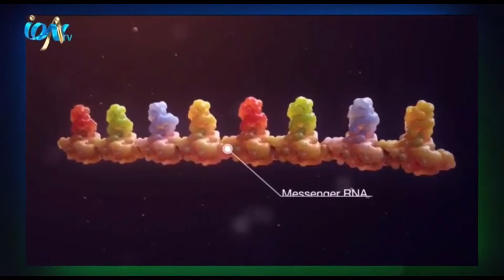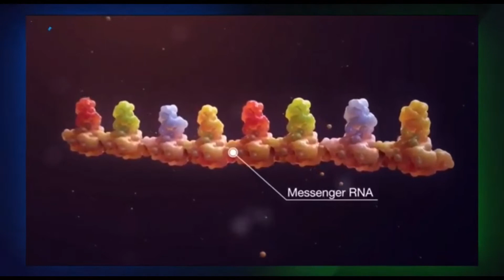අපේ රට ඉන්දියානු කෝවිඩ් වලින් ආරක්ෂා කර ගැනීමට අපට කුමක් කළ හැකිද?